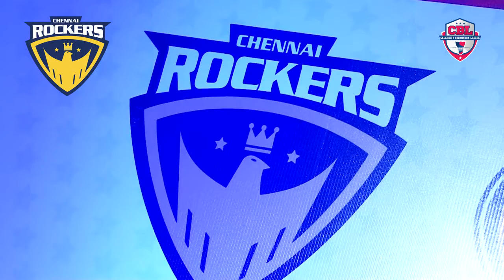Vikram Prabhu Cheers for the Chennai Rockers team